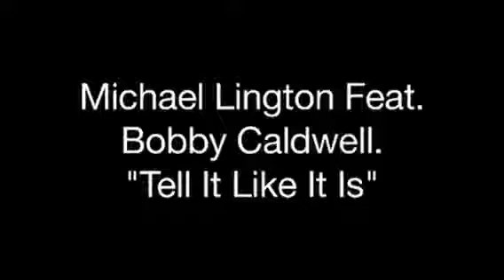Tell It Like It Is - Michael Lington ft. Bobby Caldwell - Aaron Neville Classic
This is my first single ever released to radio and it is from my first album (selftitled) It features the amazing singer Bobby Caldwell who is also known for his huge hit What You Wont Do For Love.